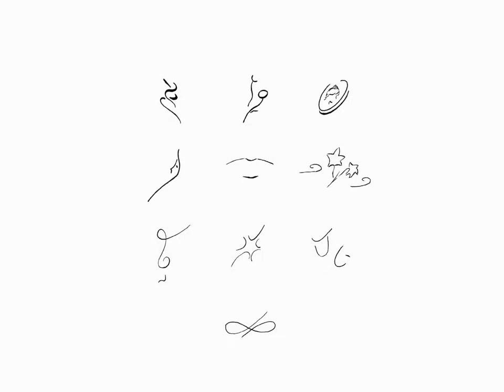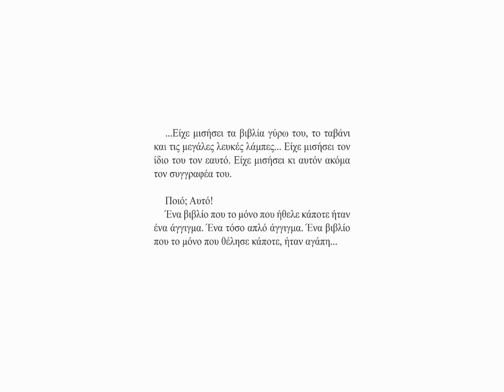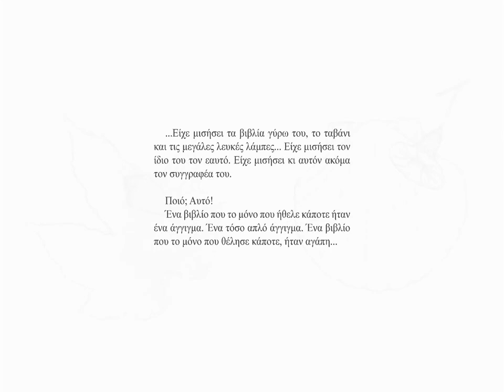Μανώλης Μητσιάς - Η πολιτεία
Μανώλης Μητσιάς - Η πολιτεία // Manolis Mitsias -  I politia
ΤΟ ΔΕΛΦΙΝΙ ΚΑΙ Ο ΓΛΑΡΟΣ

ΆΓΓΙΞΕ ΜΕ...

Η ΓΑΛΑΖΙΑ ΠΕΤΑΛΟΥΔΑ